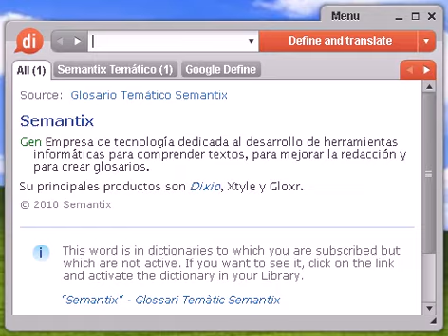Definición de e-learning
e-learning, diccionario, definición, significado, español, castellano, dixio